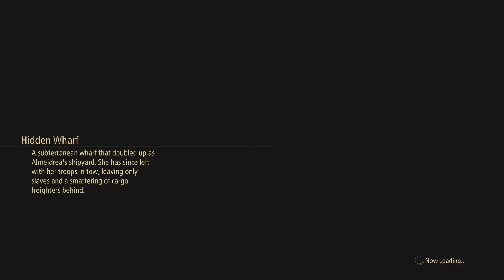Tales of Arise | Full Gameplay Walkthrough #26 | Xbox Series X | 60 FPS | HDR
On the planet Dahna, reverence has always been given to Rena, the planet in the sky, as a land of the righteous and divine. Stories handed down for generations became truth and masked reality for the people of Dahna. For 300 years, Rena has ruled over Dahna, pillaging the planet of its resources and stripping people of their dignity and freedom.